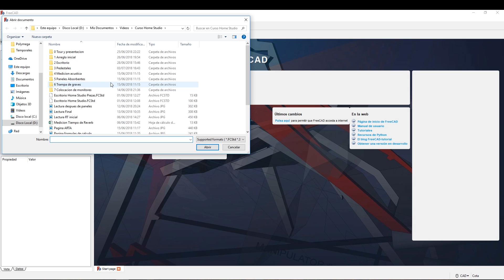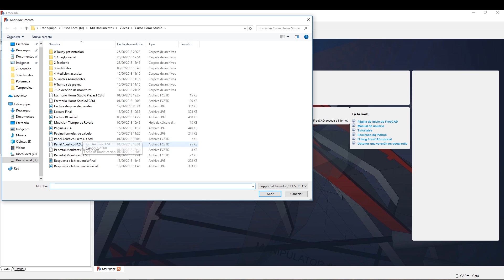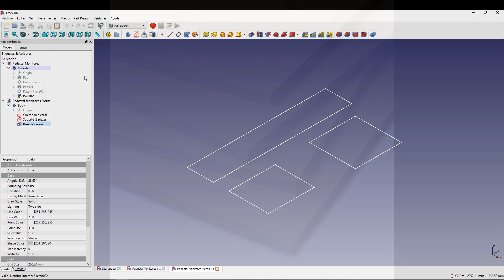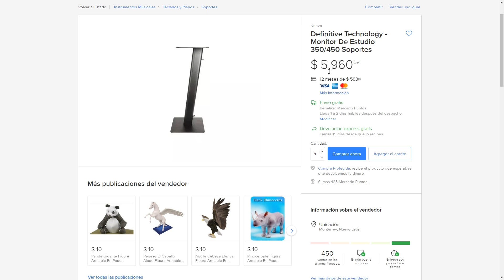🎧Construye tu Home Studio - #4: Pedestales para monitores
Este es el cuarto video de la serie "Construye tu Home Studio" donde les explico paso a paso lo que necesitan para construir su propio home studio.

En este video les muestro como hacer sus propios pedestales o soportes para colocar los monitores de audio.